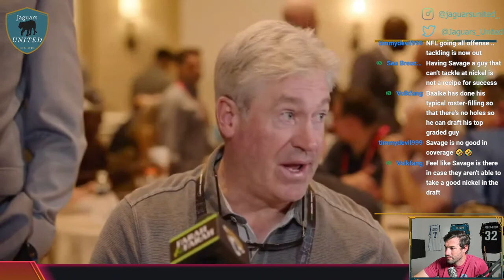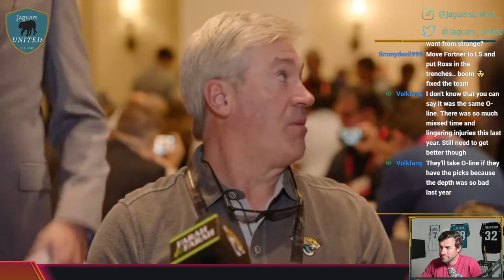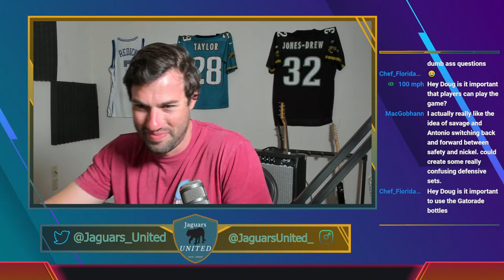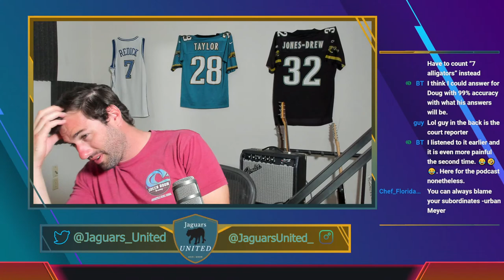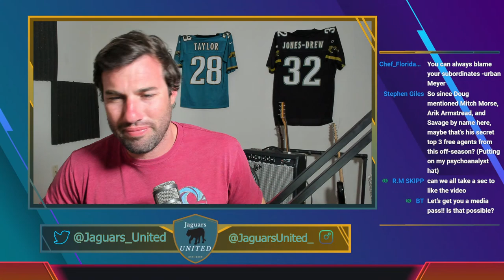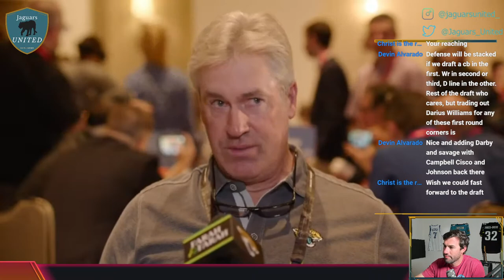Jaguars United Live Show - Doug Pederson Answers Questions at Owners Meeting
On this episode, we are discussing Jags HC Doug Pederson answering questions at the NFL owners meeting.